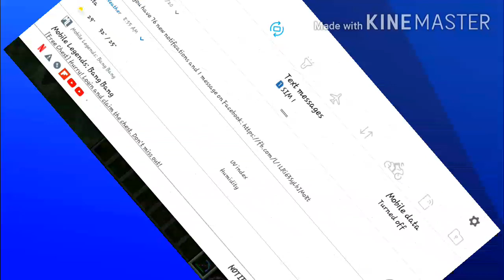Minecraft Survival Let's Play Episode 9 | Failed Raid?!? | JR PLAYZ